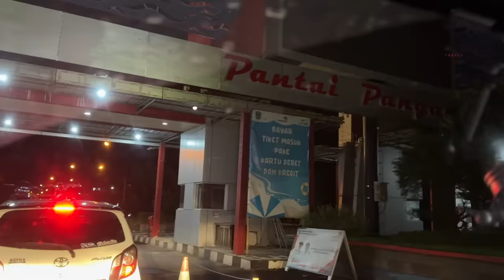GAK NYANGKA BAKALAN SAMPE SINI !! Cuma gara-gara Enthul pengen mancing doang